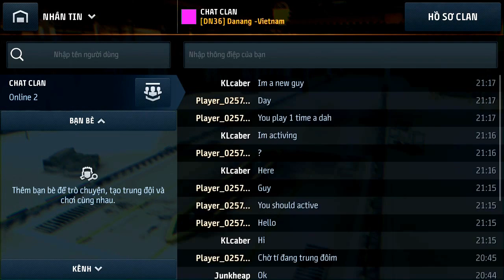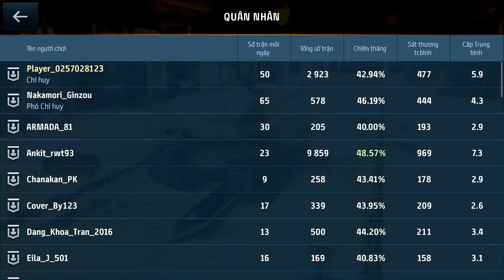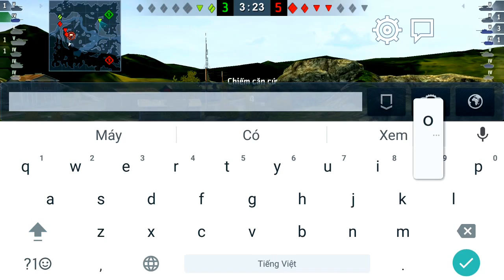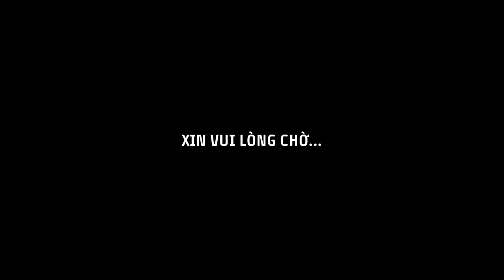Bienmaxi || World of tanks gameplay #5